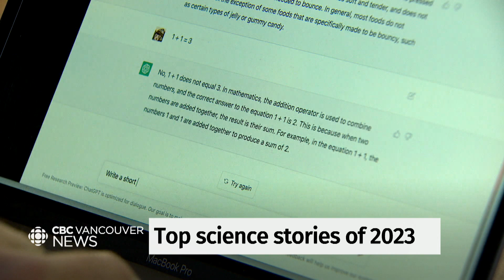Top 4 science stories of 2023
Between artificial intelligence and space exploration, CBC’s Bob McDonald, host of Quirks and Quarks joins Dan Burritt to discuss the top science stories 2023 had to offer.